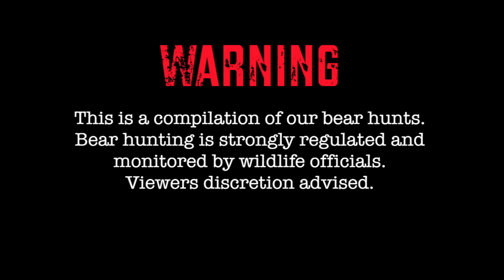TOP 30 BEST BEAR HUNTING KILL SHOTS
This is a kill shot compilation of our bear hunts over the years. Spring bear hunting has been something we have been passionate about for years. Although we enjoy the excitement of a black bear hunt, it is important to manage a small portion of these animals to prevent problems in the future.